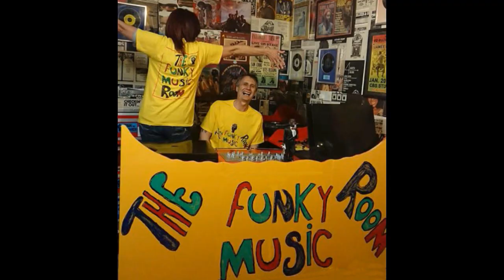RONNIE DYSON FEVER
Great version of this classic song

PSYCHOPHENIA

For all of his adult life, Steve Sayles has had a passion, a deep love affair with Northern Soul and the Northern Soul Scene. As a writer, producer, and distributor of humor, Steve Sayles draws on prevalent ideologies, stereotypes, cultural codes and personal experiences. His brilliant use of jocoseness and satire offers a unique perspective for understanding contemporary perceptions. He challenges highly charged issues such as the Northern Soul scene, psychology, gender and  many other related topics.  He touches on dancing styles which are claimed to  reveal a person’s sexuality. From record collecting, OVO, bootlegs, the soul police and the use of talcum powder. He gives us a glimpse into the crazy mind of a Northern Soul freak.. From the hilarious to the deadly serious. A brilliantly funny and insightful book of short stories. With almost insane logical humor, many stories contain profound truths. He courts controversy with a tongue in cheek attitude and a canny perception. He informs us about the strange relationship that he has with his brain (psychophenia). This book is the ultimate collection of Steve Sayles’s witty and amusing writings.

"Steve Sayles is a comedic genius" Sheldrake Abercomby  (Double I).